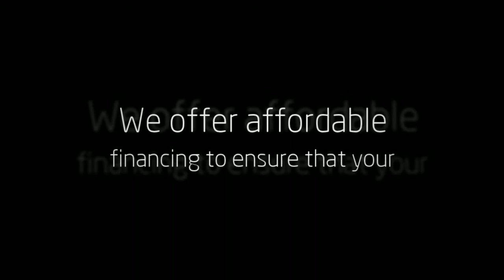For the Best Selection of Used Motorhomes for Sale, Visit DeMontrond® RV in Houston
Buying a new motorhome may seem like a cost that you are just not ready to bear. If you love camping and really want to enjoy your trips in your own motorhome, buying used is an excellent option. DeMontrond® RV offers a wide selection of used motorhomes for sale and everything we sell is high quality. We have an onsite service center with factory certified technicians who ensure that our used models look and perform as well as new campers. You can get the luxury and convenience of owning your own motorhome without the cost of buying new.

We offer trusted names in our selection of used Motor Homes as well. We have models from Forest River, Coachmen, Winnebago, Airstream, Tiffin and many others. If you want luxury, we have it. Many of our top-of-the-line motorhomes come with luxuries such as extra slide-outs for additional storage and living areas, extra-large bathrooms, comfortable furniture, high-end kitchen appliances and even fireplaces. If you enjoy staying in a luxuries hotel room you will absolutely love our selection of used motorhomes. You can get the luxury that you want at a price that you can easily afford.

We can provide you with affordable financing for your used Motorhome to ensure that your payments fit comfortably into your budget. We can finance your motorhome for up to 20 years and many of our previously owned units qualify for a special down payment program so your down payment could be as low as $50. Being the only certified "Good Sam" dealer in Houston also enables us to offer a 100 percent guarantee on many used models. You are not going to find a higher quality motorhome in Houston that is more affordable than those on our lot.

We work to ensure that all of our customers get the motorhomes that make their camping dreams come true. We offer a variety of sizes and styles of campers to meet every need. If you are looking for an easy and affordable way to own your very own camper and have the freedom to travel when and where you please, we can help you to purchase the right motorhome for your needs. We offer personalized insurance options to meet your needs as well. Browse our website and learn more about our selection of high quality and affordable motorhomes or come down and see us in person at DeMontrond® RV today.